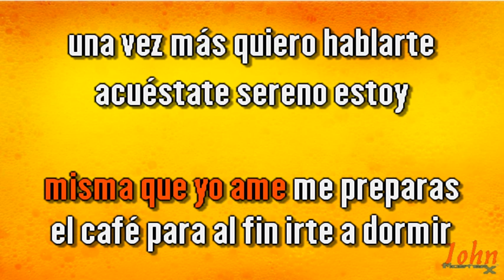Wilkins – Sereno estoy {Karaoke Demo} | Compre con PayPal 👇